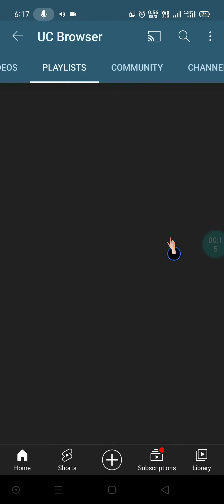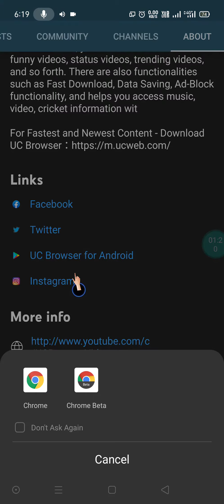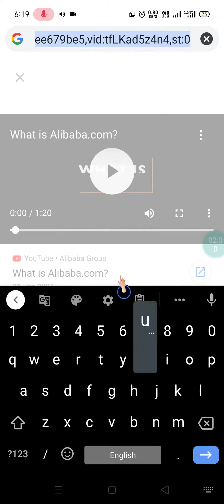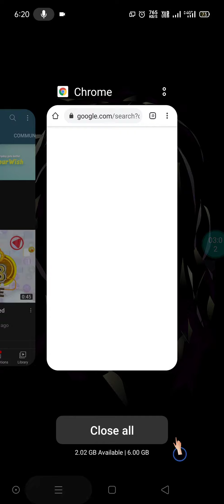item not found meaning in hindi // how to fix item not found in play store